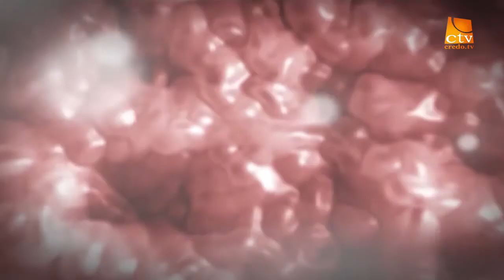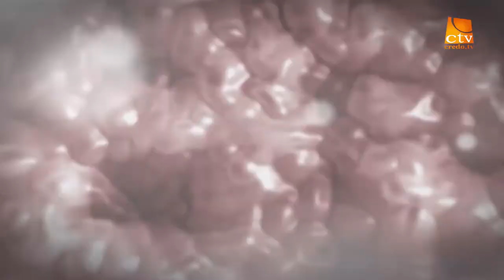Cu Irisul Deschis - Si cei doi vor fi un singur trup (2)